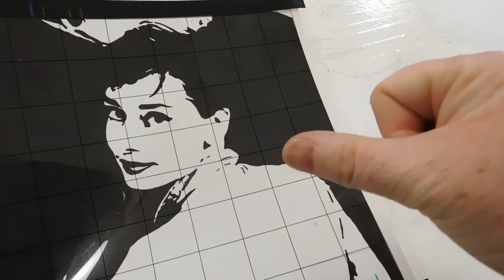Mask demo using Scotch 720 Film/fiber Tape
Demo in ASL on creating a Mask using SCOTCH 720 Film/Fiber Tape instead of masking tape as the climate in SE Minnesota has rendered the adhesiveness of the Masking tape useless while 720 film/fiber has rubber cement adhesive which makes it a better option.